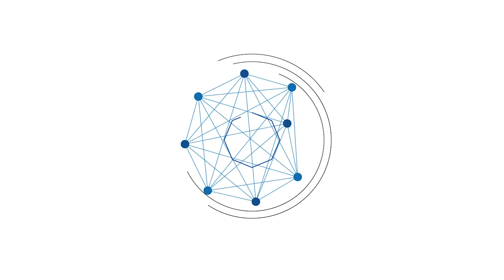Keseruan Wisata Susur Sungai Kelayan di Banjarmasin